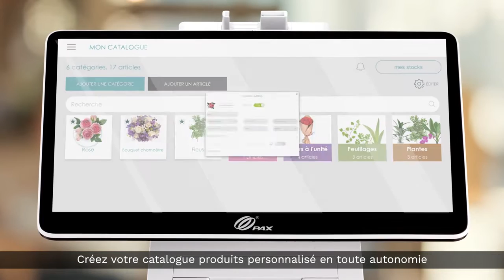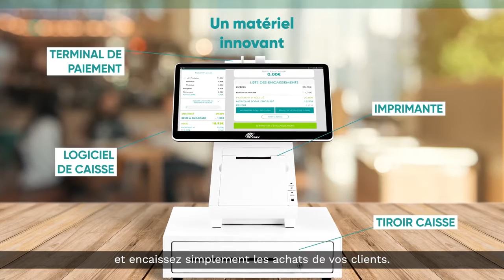Up2pay Caisse digitale, un matériel de caisse complet et innovant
Bien plus qu’une simple Caisse enregistreuse, une solution d’encaissement complète, dotée de services qui permet de gérer son commerce directement depuis une application : gestion des stocks, annuaire client, comptabilité … tout y est !